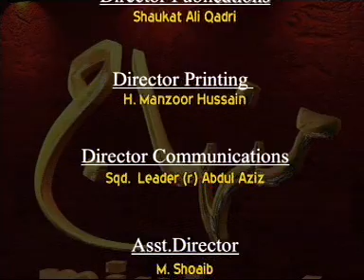0334 As Shifa Sharif Huzur SAW Sarapa Mazhar e Ilahi hei Dars 04 2004 11 08